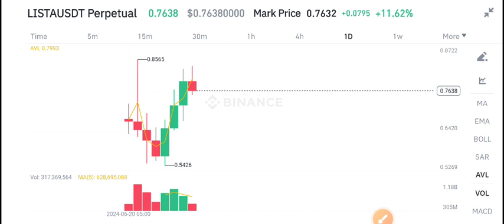LISTA coin Price Prediction! LISTA coin News Today! LISTA crypto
Queries Solved:
1.  today target
2.  price today
3.  price prediction
4.  token today target